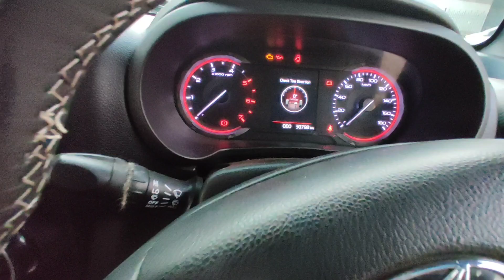New Mahindra Thar manual 4x4 diesel